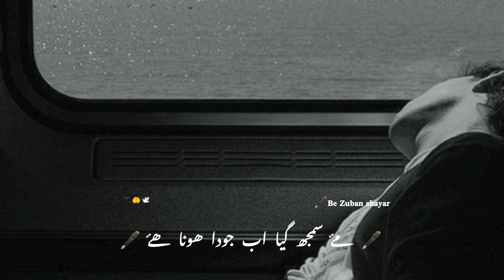Urdu sad poetry Usne bas Itna Kaha ki ishq MA baap se badh kar Nahi hota dard imothniol shayri video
Usne bas Itna Kaha ishq MA baap se badh kar Nahi hota me samajh Gaya Ab juda hona Ho.sad Ashfaq Ahmad poetry video

be Zuban shayar

                                                             بۓ زوبان شایر

Guys support.🖕🖕

Tahzeeb hafi Poetry video.

Rahat indoori shayari video.

Mirza Galib shayari video.

Allama iqbaal shayari video.

Shanoor shayari video.

1.*. Urdu sad shayari videos.

2.*. Heart touching shayari videos.

3.*. Sad urdu poetry shayari videos.

4.*. Islamic motivation status shayari videos.

5.*. Kisise bichadnevali sad shayari video.

6.*. New lattest Muslim byan shayari videos.

7.*. Watsup  Status shayari videos.

8.*. Short long mixing shayari videos.

9.*. Deeplins poetry sad shayari videos.

10.*. Gf. Bf. Nafrat shayari videos.

11.*. Mohabbate shayari videos.

12.*. Quotes status shayari videos.

13.*. Zakhmi dil Nahi bharta shayari videos.

14.*. 2021 broken shayari videos.

15.*. Tute dil ko keyse sambhale shayari videos.

16.*. Sad urdu.hindi.english. chatting videos.

17.*. Girl and boys breakup shayari videos

18.*. Ek dusre se bepanah mohabbat shayari videos.

19.*. Mohabbat instagram.watsup telegram.and all sad shayari videos.

20.*. Feel the shayari heart broken video.

.*... My channel.بۓ زوبان شایر. be Zuban shayar
All shayri videos.all language hindi. Urdu. English. All shayari videos.